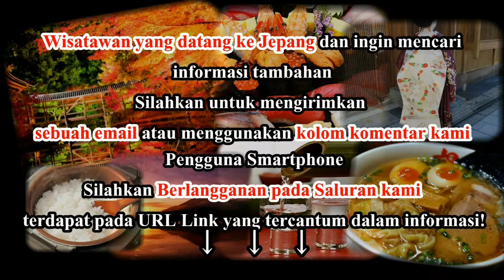Wisata Jepang : Taman Inaba Senbonzakura. Tottori - Jepang. 009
Wisata Jepang: Taman Inaba Senbonzakura Keindahan mekarnya 1000 pohon sakura Hanami Tottori

Inaba Senbonzakura, sejauh 10 menit dari Stasiun Tottori dengan mobil, adalah tempat meliht mekarnya sakura yang populer. Sakura yang biasanya mekar di wilayah ini dari awal sampai pertengahan April.

Senbonzakura secara harfiah berarti "" 1000 pohon sakura "" dan Inaba adalah sebuah nama area di sebelah timur prefektur Tottori.
Wisatawan bisa menikmati kelimpahan bunga sakura di sini. Selama musim hanami, melihat bunga sakura, mekarnya sakura diterangi lampu jadi pengunjung bisa menikmati keindahannya bahkan pada malam hari.

Informasi Akses :
**Bus :
Dari stasiun Tottori, sekitar 15 menit dengan bus
**Taksi : Dari stasiun Tottori sekitar 10 menit dengan taksi